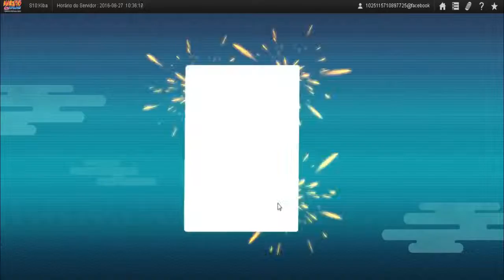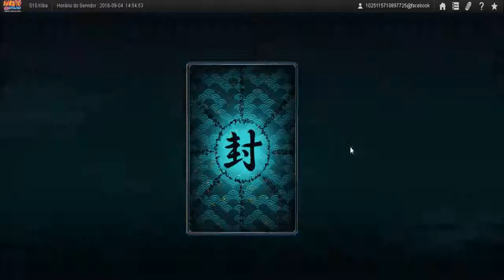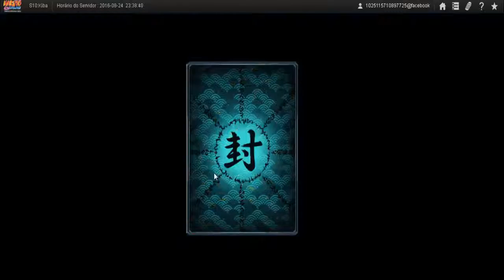Naruto Online - Abrindo Bau Grátis #2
Continuando a série onde eu faço um compilado de todas as vezes que eu abri Bau Grátis até chegar no numero 21 (totalizando em média 14~15 dias de Bau